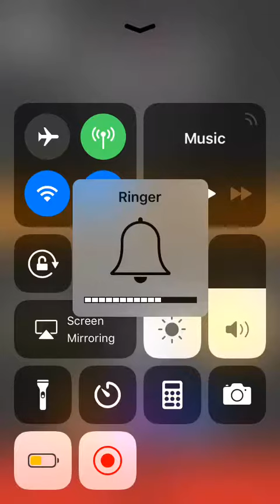Color switch control mode endless mode 27 points